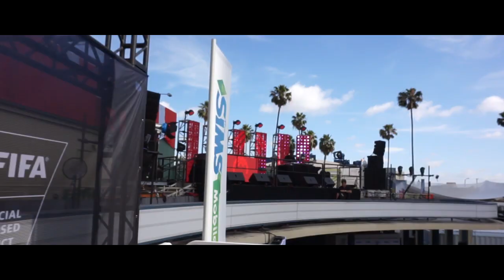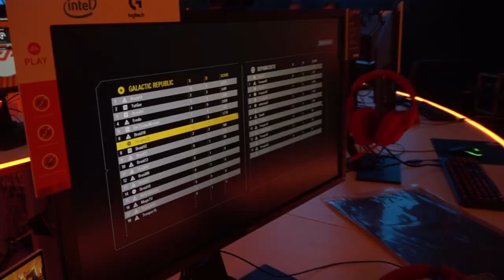[SWBF2] 핑맨이 미국 LA 간 이유는 ?! Star Wars Battle Front 2 (by.bbu sound)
Star Wars 배틀 프론트 II 사전 주문

by. bbu sound (bbu sound soundcloud) ↙

▶ 영상 편집 : 핑맨

* 핑맨이 더 궁금하다면?